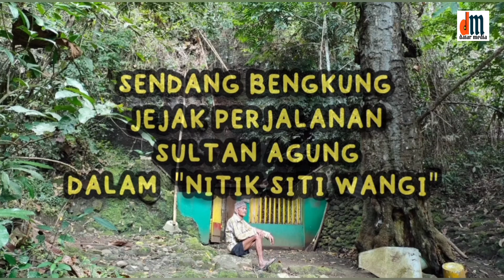jejaksejarah SENDANG BENGKUNG JEJAK PERJALANAN SULTAN AGUNG DALAM "NITIK SITI WANGI"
Menjelang tahun 1645 Sultan Agung yang merasa ajalnya sudah dekat, membangun Astana Imogiri sebagai pusat pemakaman keluarga raja-raja Kesultanan Mataram mulai dari dirinya.

Perjalanan Sultan Agung dalam menentukan  tempat pemakaman ini menjadi sebuah cerita yang melegenda di sekitar Desa Mangunan.

Desa Mangunan yang  berada di Kecamatan Dlingo, Kabupaten Bantul ini selain memiliki banyak petilasan perjalanan kehidupan Sultan Agung juga menyimpan keindahan alam dengan hamparan pepohonan Pinus yang asri.